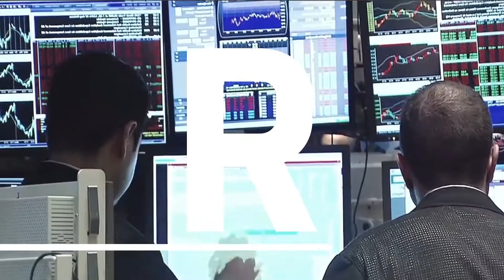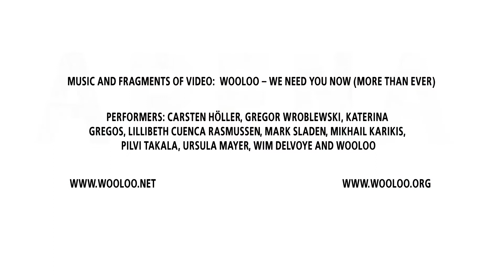Zapowiedź wystawy ARENA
11 kwietnia - 28 września 2014

Kuratorka: Dobrila Denegri

Kuratorzy programów filmowych: Antonia Alampi, Jude Anogwih, Sergio Edelsztein, Katerina Gregos

Aneks: program wystawienniczy Milczenie Marcela Duchampa jest przeceniane (kurator: Piotr Lisowski)

Autor animacji: Radosław Skonieczny